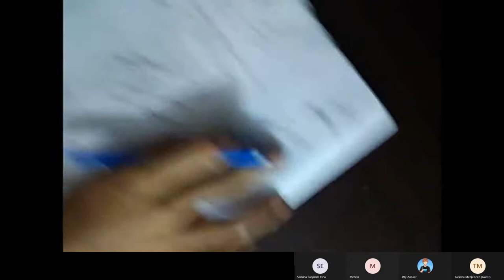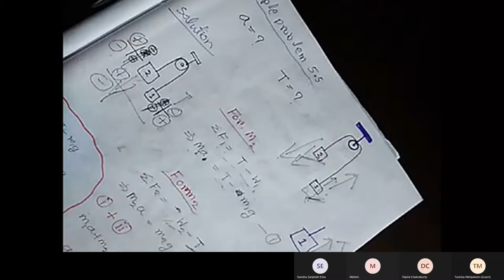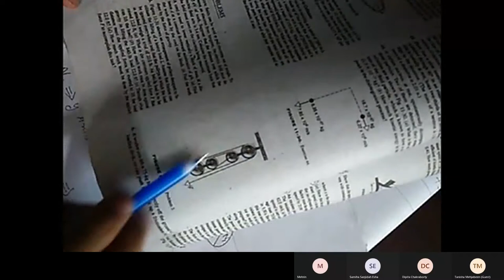Weekly Physics Session-1 (Problem Solving on Force and Newton's Law)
তোমাদের ৪ টা আলাদা বই থেকে নোট দেওয়া হল। তোমাদের কাছে যেটাকে সহজ মনে হয় সেখান থেকে কনসেপ্ট পড়ে নিয়ো। আর কনসেপ্ট এর সাথে সাথে অনেক এক্সারসাইজ আর তার সল্যুশন ও দেওয়া আছে।এক্সারসাইজ গুলো ট্রাই করে দেখতে পারো। বইগুলো অনেক সহজভাবে লিখা, আশা করি তোমাদের তেমন কোন প্রবলেম হবে না।
২। physics for scientists & engineers